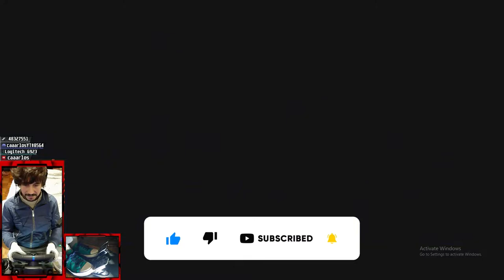Let's Play TOCA 2 Touring Cars! Expert Championship Rounds 25 and 26 Silverstone Championship Finale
We finally finish the expert dificulty championship of Toca 2 Touring Cars! What a ride! This always brings nostalgia from the 90s!
Hope you guys enjoyed! Have a great day!

PC Hardware Setup:
◾️ AOC 32" Curved Monitor C32G2ZE 244hz 0.5ms
◾️ Nvidia GeForce RTX 3060 Ti 8GB GDDR6 Twin Edge LHR
◾️ RAM - G.SKILL Ripjaws V 16GB (2x8GB) DDR4 3200MHz CL16
◽️ SSD M.2 2280 Western Digital Black SN750 500GB 3D NAND NVMe
◾️ Motherboard - ATX Gigabyte B550 Aorus Elite V2
◾️ PSU - Seasonic Core GM 650W Semi Modular 80PLUS Gold
◾️ Case - ATX Nox Hummer Quantum RGB Full Tempered Glass
◽️ Krom Kammo Mouse
◽️ Motospeed c92 ck108 Mechanical Keyboard
Sim Racing Gear:
◾️ Logitech G923
Capture or Recording hardware:
◽️ Focusrite Scarlett 2i2 Studio
◽️ Focusrite CM25 gen 3 condenser microphone
◾️ Samsung A50 using Droidcam
◾️ Boya VG-350 kit
(Logitech GHub Steering set to 600° for Toca 2 Touring Cars)

There is this discord server dedicated to TOCA 2.
There are tutorials on how to setup the resources to do online races with people aswell.